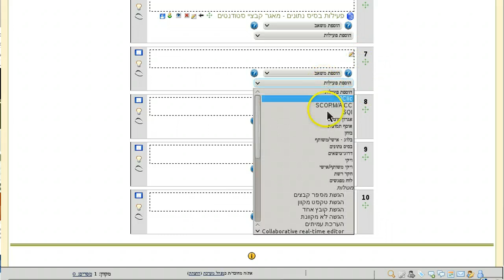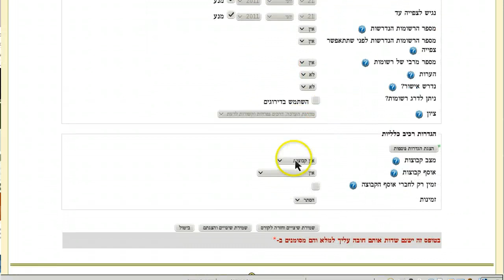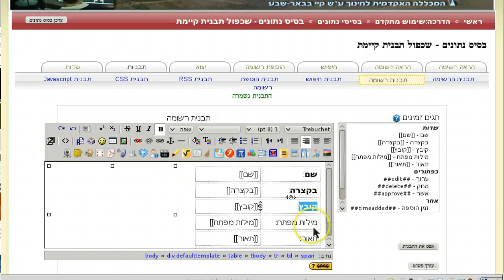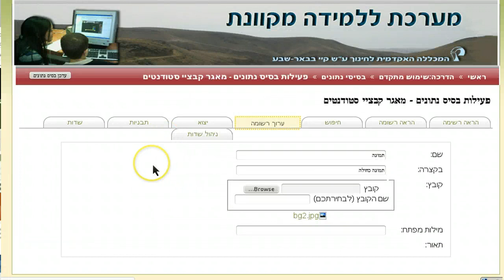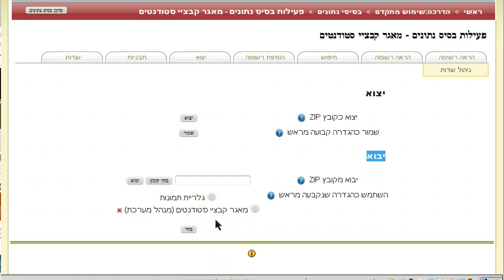יצירת בסיס נתונים מתבנית שדות קיימת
יצירת פעילות בסיס נתונים מתבנית שדות קיימת בקורס של מערכת מוודל